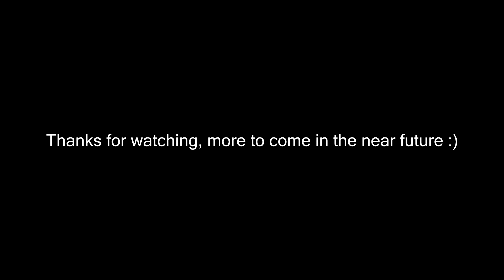One life Upward + Bonus!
Trying to start uploading a bit more frequently. This is one of those good clips that didn't fit into a particular category. Starts off a bit slow, but gets groovin eventually. Sorry for the overuse of DR + amby clips, I'll get around to uploading some different loadouts and whatnot in a bit.